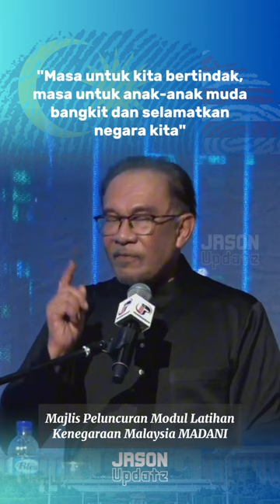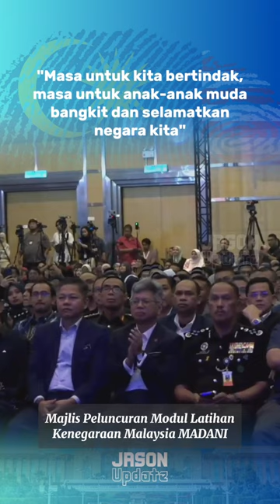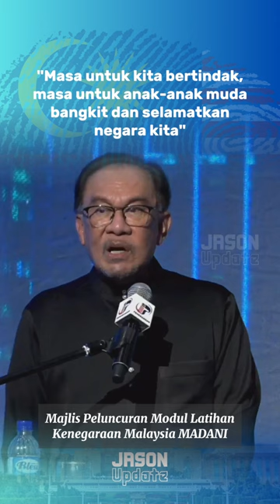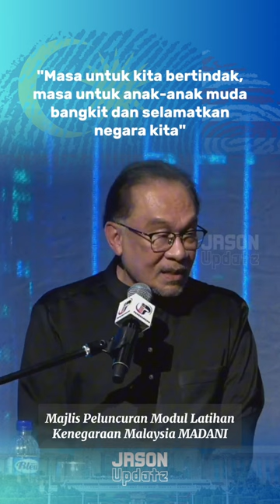"Masa untuk kita bertindak, masa untuk anak-anak muda bangkit dan selamatkan negara kita" - PM Anwar